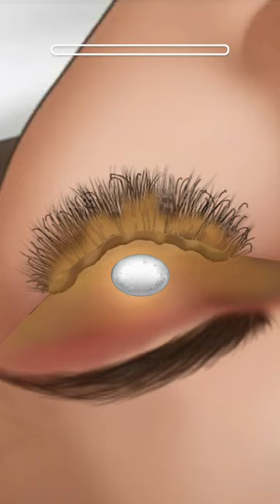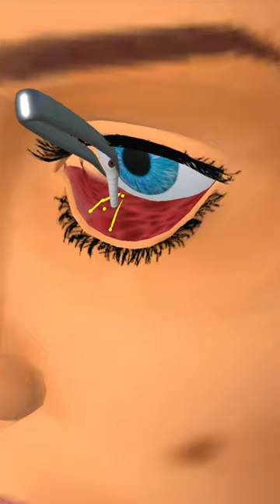asmr eyelid sebum extrusion animation | extractiong a milia under the eye | meibomian gland cleaning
Causes and the best treatment for healthy eyes

Occluded meibomian glands. Expressing under local anaesthesia. Dr. Aral - Cologne.
ASMR eye stone removal animation | Eyelid Sebum Extrusion Animation  | Meibomian gland Cleaning
Doctor Removes 23 Contact Lenses From Patient's Eye
ASMR beautyful girl eyes treatment | ASMR Removel trypophobia insect eyes | ASMR 2d animation |
Searches related to asmr eyelid sebum extrusion animation
ASMR Eyelid Sebum Extrusion Animation Satisfying meibomian Gland Cleaning
ASMR Eyelid Sebum Extrusion Animation / Extractiong a Milia under theeye / Meibomian Gland Cleaning

ASMR The best treatment for the eyes of a welding worker with red eyes cleaning animation

DaDa ASMR
Rainbow ASMR
Smile Bam
Asmr 100
dsandoo
Meng's Stop Motion

ASMR  Acne  Blackheads  PoreStrips
asmr animation
eyelid sebum extrusion animation
asmr
eyelid sebum extrusion
asmr eyelid sebum extrusion animation
animation
eyelid sebum
treament animation
care animation
asmr satisfying eyelid sebum extrusion animation
asmr eye stone removal animation eyelid sebum
eyelid sebum animation
eyelid sebum extrusion treatment
eyelid sebum extrusion
makeup animation
milia extrusions
milia under eye
milia extrusion
milia removal
milia removal at home
extrusion
milia under eyes
milia under the eye
milia removal under the eyes
under eye milia
under eye milia treatment at home
how to get rid of milia
white bumps under the eye
healing after milia extrusion
how to remove milia
milia extrusion video
milia extrusion needle